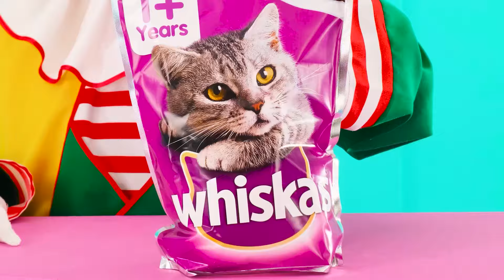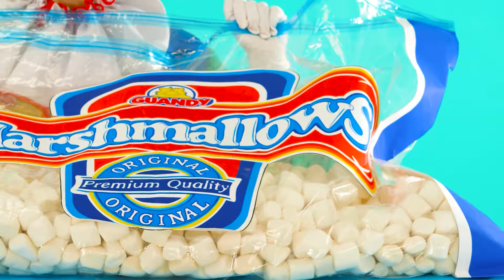تحدي الـ 1000 زر غامض | تحديات طعام مضحكة Teen Challenge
هناك أوقات عندما يقرر الحظ كل شيء! انضم إلى التحدي الجديد معنا!